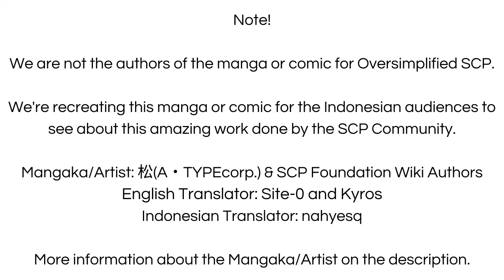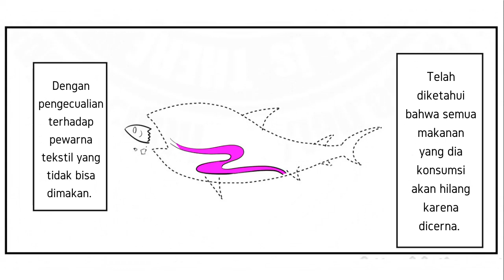Hiu Tak Terlihat Yang Mematikan - SCP-1057 "Absence of a Shark" (Komik SCP Oversimplified)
Sebuah hiu tak terlihat yang bisa memakan siapa saja, kok bisa? let's check it out!

== Perhatian! ==

Hiu Tak Terlihat Yang Mematikan - SCP-1057 "Absence of a Shark" (Komik SCP Oversimplified) is based on SCP-1057 "Absence of a Shark" by Voct, SiriExMachina